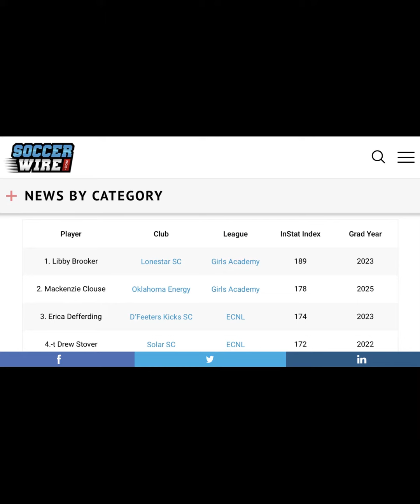Libby Brooker--2023 Goalkeeper Lonestar GA Highlights